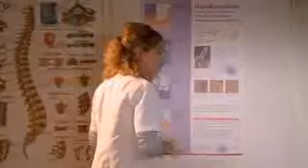Der Landarzt Väter und Söhne Staffel 14 Folge 6 Nr 170